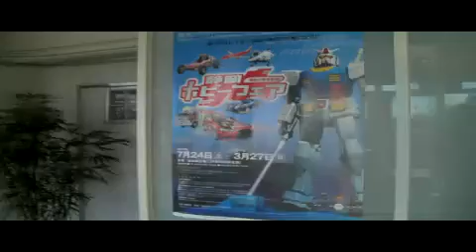🚶‍♂️ A Gift For Jennifer - Softypapa Adventures - Walking in Japan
Our family visits a historic Shinto shrine in Shizuoka, Japan in order to acquire a special item to give to our sister-in-law Jennifer who is expecting in December. (KB)

🚶‍♂️Embark on a heartfelt journey with "A Gift For Jennifer," a touching episode of Softypapa Adventures that captures the essence of family, tradition, and anticipation. In this special installment, join Kurt Bell and his family as they visit a historic Shinto shrine in Shizuoka, Japan, on a mission to find a meaningful item for their sister-in-law, Jennifer, who is expecting a child in December. The shrine, steeped in history and spirituality, provides the perfect backdrop for selecting a gift that embodies wishes for health, happiness, and protection.

As the Bell family navigates the serene and sacred grounds of the shrine, they explore the various amulets and talismans, each with its own significance and blessing. The episode highlights the thoughtful process of choosing a gift that not only celebrates the upcoming arrival of new life but also connects Jennifer and her child to the rich cultural heritage of Japan. Accompanied by the uplifting music of Julandrew's "Get Back in Line," used with permission via Creative Commons license, this adventure is a blend of exploration, family bonds, and the joy of sharing cultural treasures.

➡️ Discover more heartwarming adventures and cultural explorations with Kurt. Secure your copy of his inspiring books here (hardcover edition recommended)

This episode is a celebration of the moments that bring us together, the traditions that enrich our lives, and the thoughtful gestures that express our deepest hopes and affections.